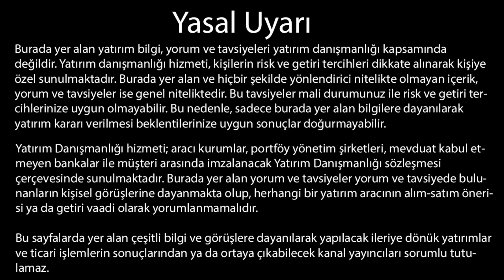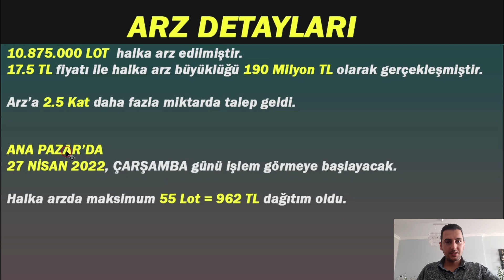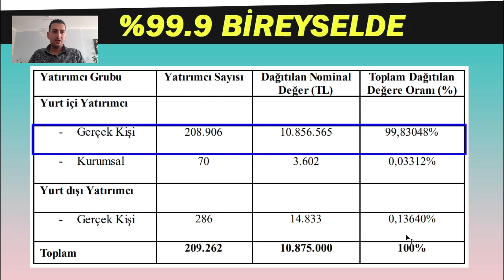BMSTL "BMS TEL" ARZ SONUÇLARI "SÜPER DAĞITIM"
"BMS METAL" veya "BMS TEL" HİSSESİ BMS Birleşik Metal Sanayi ve Ticaret A.Ş. ARZ SONUÇLARINA GÖRE

"208 BİN" BİREYSEL YATIRIMCIYA DAĞITIM YAPILDI

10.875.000 LOT  halka arz edilmiştir.
17.5 TL fiyatı ile halka arz büyüklüğü 190 Milyon TL olarak gerçekleşmiştir.
Arz’a 2.5 Kat daha fazla miktarda talep geldi.
ANA PAZAR’DA
27 NİSAN 2022, ÇARŞAMBA günü işlem görmeye başlayacak.

Halka arzda maksimum 55 Lot = 962 TL dağıtım oldu.